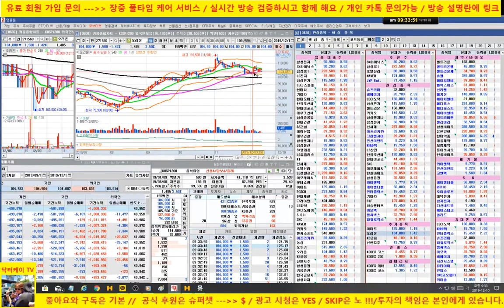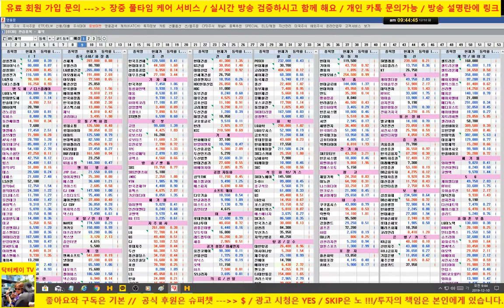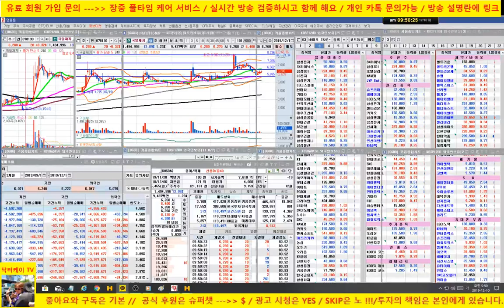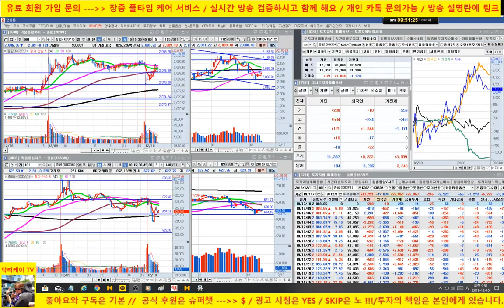[주식 생방송] 시장 눈치보기 장세/중요 이벤트들 대기/ 선물 옵션 동시 만기, FOMC회의, 아람코 IPO, 영국 총선,중국 관세문제 /191210/닥터케이 주식아카데미